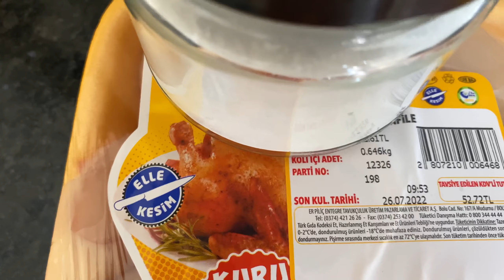MEHMET BULKTA[VLOG] BULK KÜRÜ TESTOSTERON,BOLDENON,DECA SUPER SET GÖĞÜS,OMUZ,ARKA KOL GÜNÜ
Merhaba arkadaşlar ben Mehmet Şen bugün sizlerle Mehmet bulkta videosu ile beraberiz. Şuanda bulk küründeyim testosteron,boldenon,deca'nın etkilerini sizlerle paylaşmak için buradayım umarım keyifle izlersiniz :)